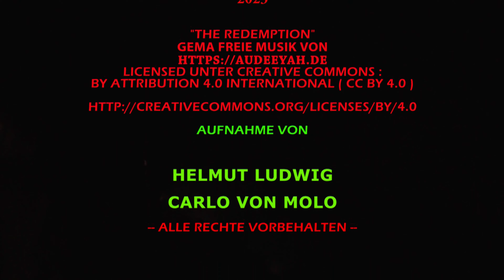97 501 " Rockt " die Tälesbahn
Am 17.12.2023 fuhr die Zahnraddampflok 97 501 des Honau-Lichtenstein e.V. für die GES einen Sonderzug dreimal über die Strecke Nürtingen - Neuffen auch " Täesbahn " genannt .
Bei herrlichem Wetter konnten Wir mehrmals den Lokzug auf der Strecke aufnehmen.
Gruß euer Helmut